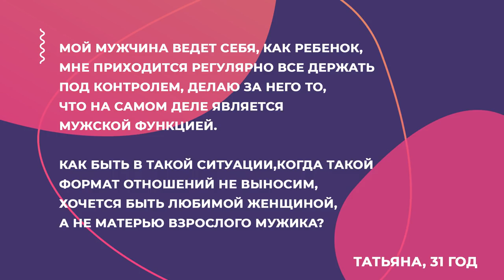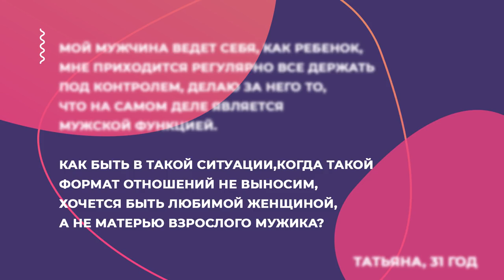Мой мужчина как ребенок. Как изменить мужчину. Психология отношений | Фаза Роста